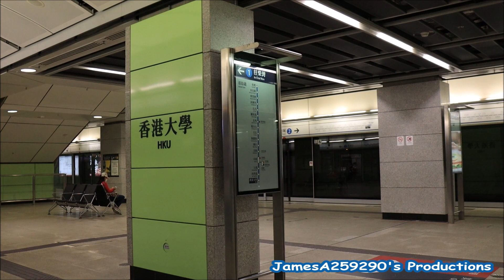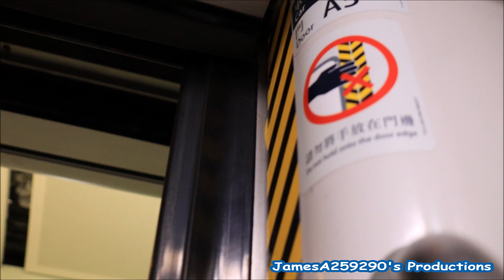【改編車】港鐵 ISL M-Train (A115/A102) 行車影片 (香港大學至西營盤)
有唔少朋友仍然以為115/102 同141/114 呢兩抽車係「積木車」，不過事實上呢兩抽車都係改編車，亦即係永久編組了。而呢樣野喺近期藍線嘅出車當中，其實都係有跡可尋的

港島綫對上一次有車改編都已經係三年前嘅事了，所以今次都專登走落嚟影下呢抽車，順便搭下呢個一直覺得麻麻、但其實都算唔錯嘅強摩打